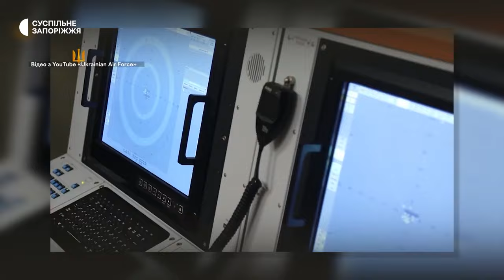Військові пояснили як фіксують та збивають російські цілі на Запорізькому напрямку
Військовослужбовці мобільної вогневої групи та радіотехнічних військ Микола Мирко та Роман Мацюк, які воюють на Запорізькому напрямку, в інтерв'ю Маргариті Галіч розповіли, що окупант застосовує Шахеди, весь час змінюючи траєкторію, аби важче їх було засікти та збити. Ворог працює на виснаження ППО.